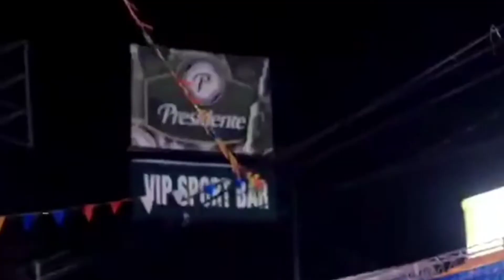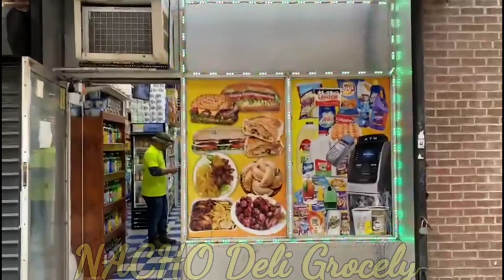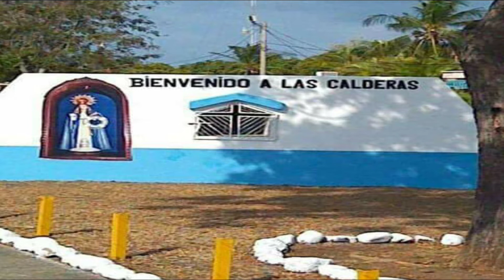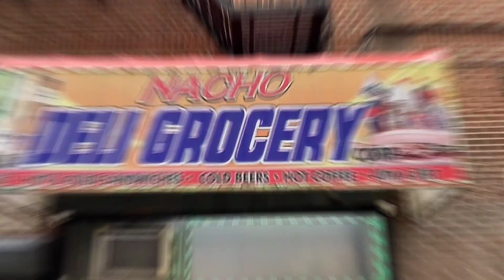Variado Mix 2020 🥭 Para Los Banilejos en los Estados Unidos Empresarios❌🟢Bodegueros❌🟣Salones❌🔵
MUSICA DOMINICANA OFICIAL 🇩🇴🌍